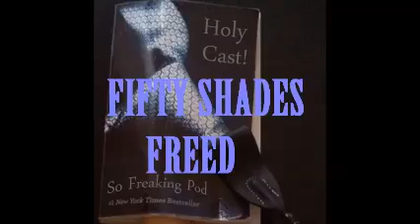Holy Cast! So Freaking Pod- Fifty Shades Freed(50 Shades of Grey podcast)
After a lengthy hiatus, we're finally back with the thrilling conclusion of the Fifty Shades Trilogy (right as the new fucking book comes out)! So, what happens to Christian and Anastasia's whirlwind romance? Now that the honeymoon is over, will these two kids make it after all? How many comas will they experience? And what is the final form of the inner goddess? Trust us, listeners, the delay was not because we don't care about you. It's because we didn't want to read this dumb bullshit. We may be back to talk about the whole series, and answer your questions! I know we keep saying that but maybe this time we mean it?

Resident Evil OST- Mansion Basement

The O' Jays- For the Love of Money

WE ARE NOW ON ITUNES IF YOU CARE! RATE AND REVIEW.